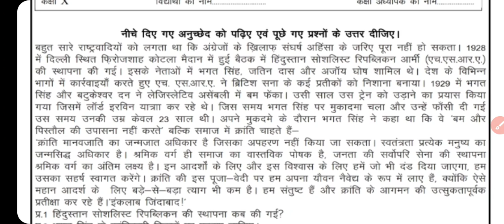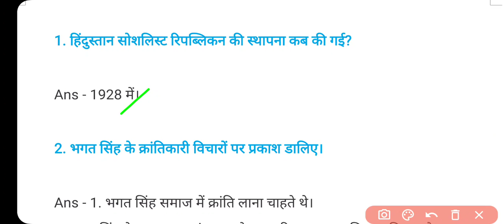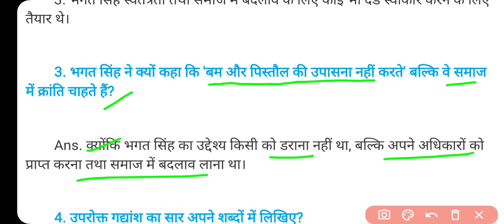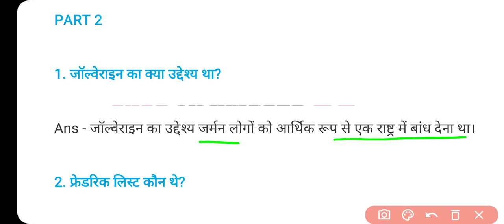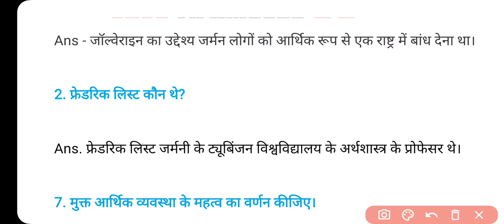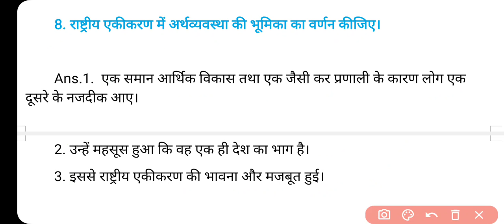Class 10 SSt Worksheet 88 Hindi Medium | Worksheet 88 Class 10 Social Science 25 February Solution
Class 9th - 10th Doe Worksheet - 88 Solution || 25 February 2021
Class 9 Worksheet 88 Solution
Class 10 Worksheet 88 Solution

25 February Hindi worksheet 88 class 10
25 February Science worksheet 88 class 9 in Hindi
25 February Science Worksheet 88 in English
25 February Sst worksheet 88 class 10
25 February English worksheet 88 class 10
25 February Sst worksheet 88 class 9

10th class All DoE worksheet Solution
Class 10 : Hindi, Social Science, English

DOE Worksheet 88
हिंदी Medium
Geography Guru Published on 25 February, 2021
Geography Guru
Class 9 Sst worksheets
हिंदी कार्यपत्रक 88 कक्षा 10